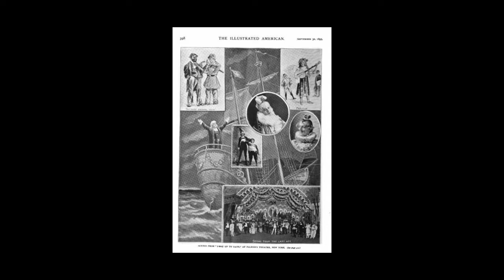1492 Act 1 with music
This video is a revision of my 1st 1492 Act 1 video.
It features the shows music.
The music  enhances the video and it's humor too.
Found my self laughing often :)